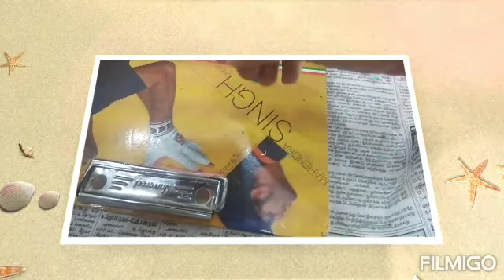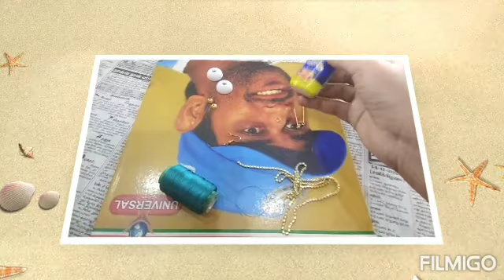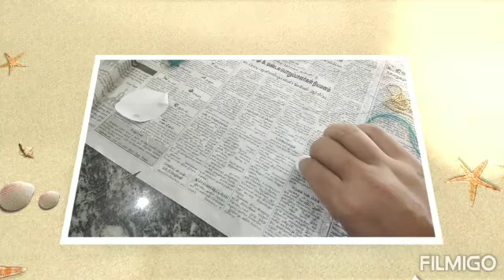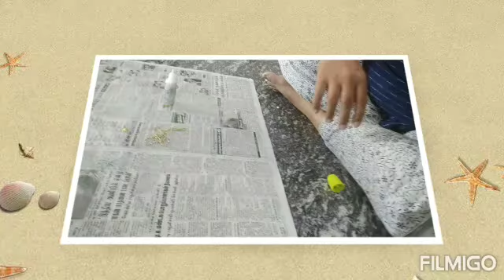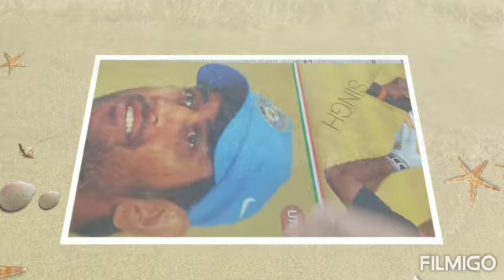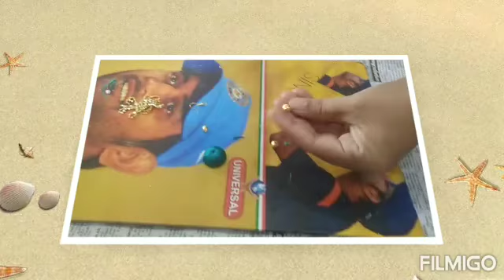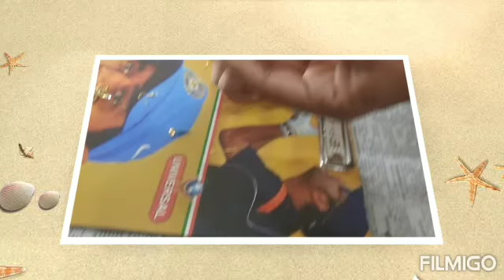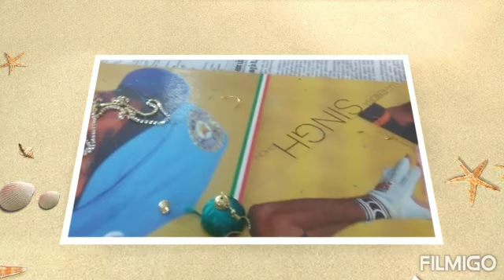JIMMIKI KAMMAL# HOW TO MAKE JUMKAS AT HOME//# ART & CRAFT# ஜம்முனு ஜிமிக்கி செய்யலாம் வாங்க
ஜம்முனு ஜிமிக்கி நீங்களே செய்ய ஆசையா இந்த வீடியோ பாருங்க.